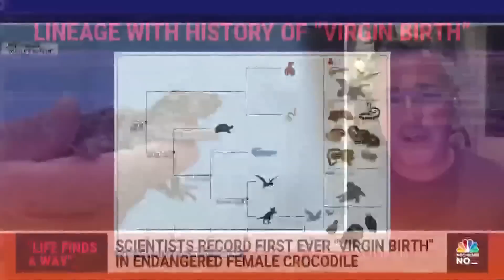Scientists record first ever 'virgin birth' in endangered crocodile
Researchers in Costa Rica have documented the first known case of a female crocodile having a "virgin birth." Scientists say when they looked at one of the fetus' DNA they discovered it was created without the genetic DNA of a male crocodile.